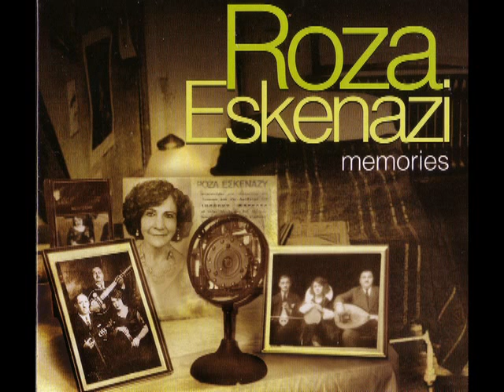Ο ΜΑΓΚΑΣ ΚΙ Η ΡΟΖΑ Μάρκα μ' έκαψες ΜΟΝΤΑΝΑΡΗΣ ΣΤΕΛΛΑΚΗΣ ΡΟΖΑ 1933